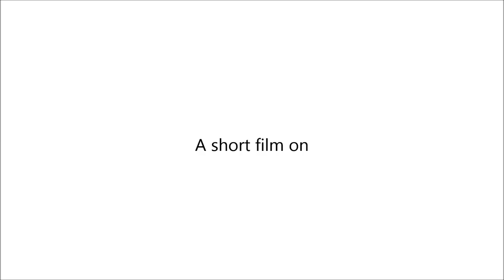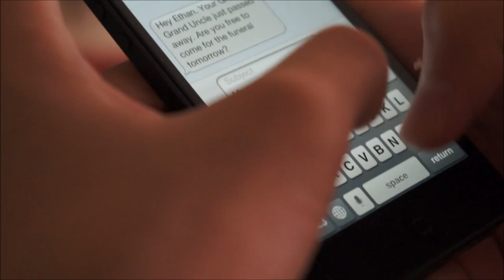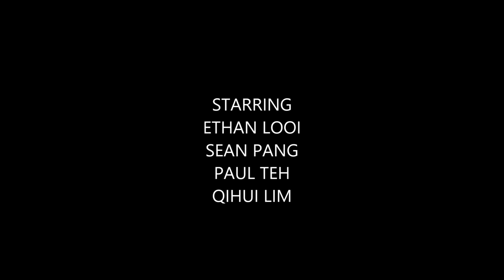Chinese Culture - Short Film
STARRING
Ethan Looi
Sean Pang
Paul Teh
Lim Qihui

Ethan, a foreigner migrates to Singapore and puts up at his friend's house. He receives advice to wear bright, colourful clothes to a wedding dinner he was invited to. Soon after, Ethan was obliged to attend a relative's funeral but does not know the appropriate dress code. Assuming that all Chinese events are the same, Ethan wears "hipster" clothes to the funeral, and loses the respect of the deceased's family, offending many people at the same time. Don't let your ignorance cause unforgivable mistakes. Learn the culture of other's before going to their country.